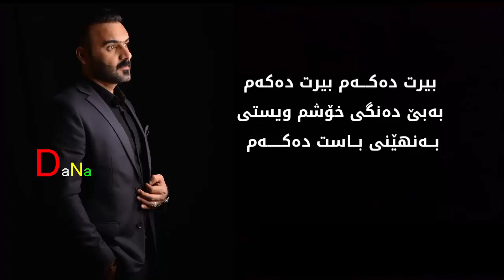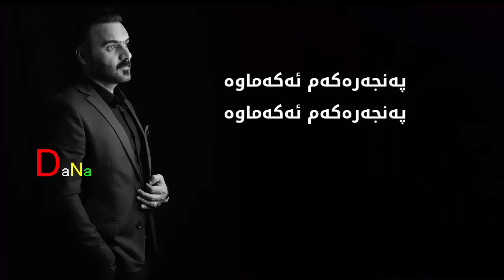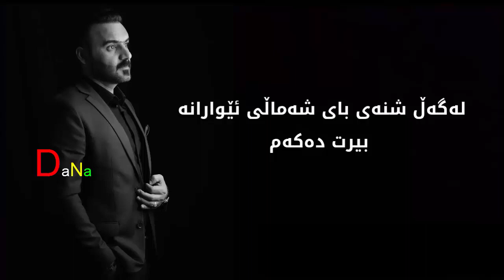خوشترين كوراني كوردي 2018 xoshtrin Gorani Kurdi